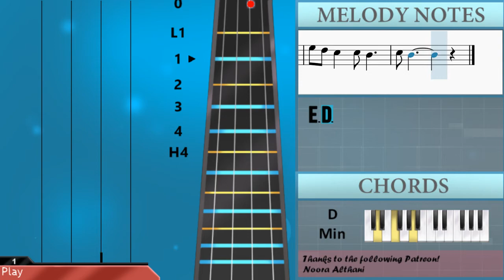How to play SUPER SMASH BROS BRAWL DRILL REMIX by Shae OT on Cello (Tutorial)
Comment and let us know how the videos have helped you. It keeps us going! :)The easiest way to learn how to play SUPER SMASH BROS BRAWL DRILL REMIX by Shae OT on the cello. It's a cello tutorial for SUPER SMASH BROS BRAWL DRILL REMIX by Shae OT.

EasyCelloLesson teaches you to play the your favorite instrument, through easy and simple animation so that you too can learn how to play SUPER SMASH BROS BRAWL DRILL REMIX by Shae OT on the cello easily. A cello tutorial with visual animation graphic.

Chords of Cello arrangement:
G Min   A Maj   D Min   D Maj   E Dom 7   G Min   A Maj   D Min
A Maj   D Min   D Min   G Min   Bb Maj 7   Bb Maj 7   G Min
D Min   G Min   Bb Maj 7   Bb Maj 7   G Min   D Min

Melody notes of Cello:
E3   F3   G3 G3 F3 E3
G3 F3 E3   E3 D3
E3 D3
E3   F3   G3 E3   F3   G3
E3 D3
E3 D3
E3 D3